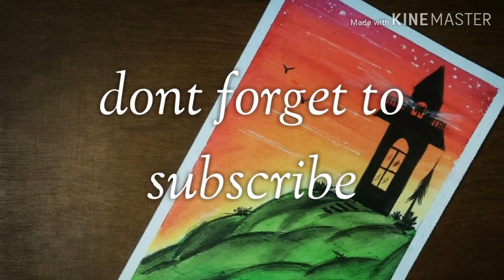Light house scenery drawing for kids || with oil pastels